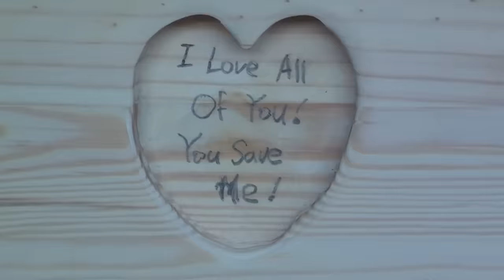[목공 / Woodworking] 트리머 사용법 / Using A Trim Router / Palm Router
I hope someday artificial intelligence mimics my mistakes.
***Tool lists – same as, or similar to mine***
▶Makita Rt0701C 1-1/4 Hp Compact Router
▶ Woodraphic marking tools :
(1) Scriber Guage
(2) Precision Square
(3) Dovetail Markers
(4) Carpenter Square
(5) Micro Scale
▶ Power tools :
(1) Bosch Table Saw(similar to mine)
(2) Bosch GKS 190 Professional Hand-Held Circular Saw
(3) Bosch GSR 14.4-2 LI Cordless Drill
(4) Bosch ROS10 120 Volt Random Orbit Sander
▶ Hand tools :
(1) Gyokucho Rasorsaw Dozuki Saw 240mm No. 303
(2) Gyokucho Razorsaw Flush Cutting Single Edge Saw 100mm
(3) Gyokucho Razorsaw Ryoba Saw 180mm No. 291
▶ Bits :
(1) DEWALT Countersink Drill Bit Set #6, #8, #10
(2) Magnet Driver Screw-Holder by Micaton
▶ BIOFA Oil

The links above are CommissionsEarned. If you buy products through the links above, you are sponsoring my creation.